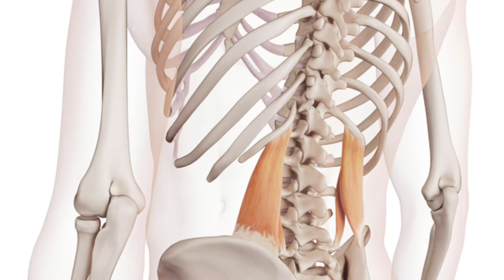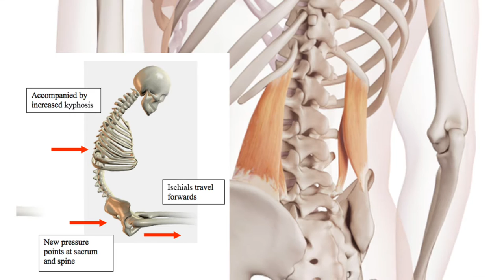Rutina de entrenamiento para entrenar piernas con dolor de espalda baja / lumbar o lesion (UOPAK)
Rutina de entrenamiento para entrenar piernas con dolor de espalda baja o lesion (UOPAK FITNESS)

Después de lastimarme la espalda baja entrenando, y unos 4 días de reposo, decidí volver a entrenar. Tocaba entrenar piernas pero la espalda baja todavía estaba molestando, así que organicé el entrenamiento con ejercicios que me permitan entrenar lo mejor posible, seguir metiendo ganancias, y evitar perjudicar y sentir dolor en la espalda al mismo tiempo. Este fue el entrenamiento ; ) Esperamos que te sirva!

Eso sí, no te olvides de consultar a un profesional antes de probar el entrenamiento, todo va a depender del grado de tu lesión. Muchas veces, lo mejor es parar, recuperarte, y volver a empezar de a poco.